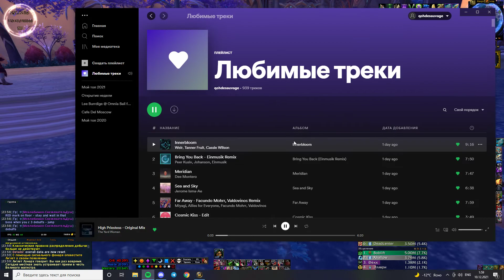World Of Warcraft Retail 2021 12 10 01 56 49 02